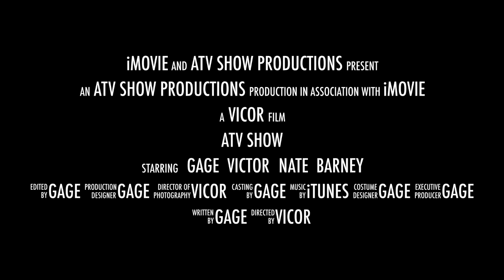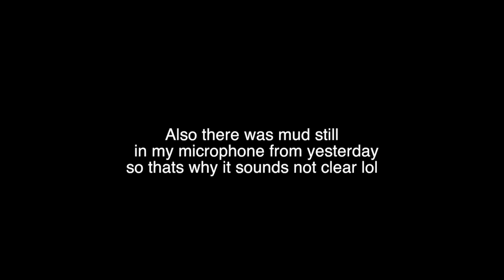ATV Show: Time to clean up!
Yesterday we really hit some mud so now  its time to clean up for the next ride!